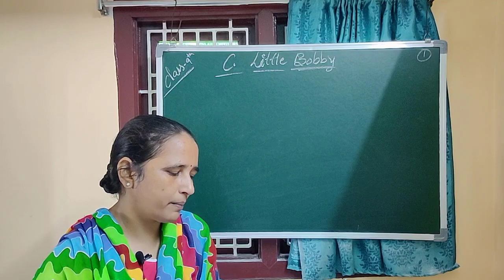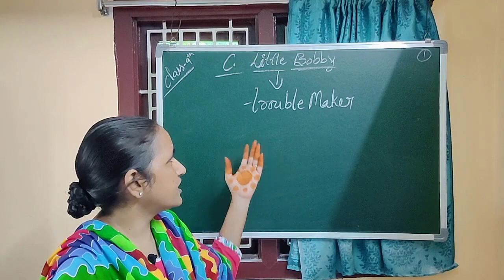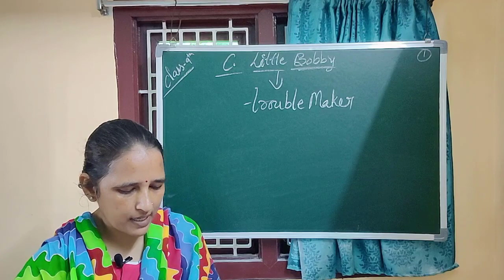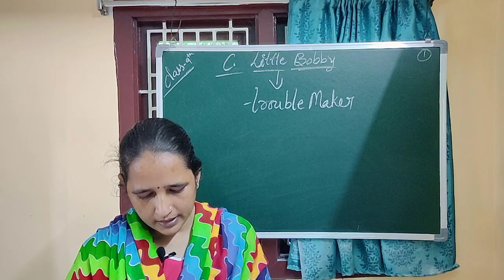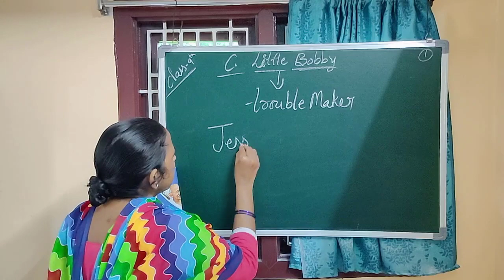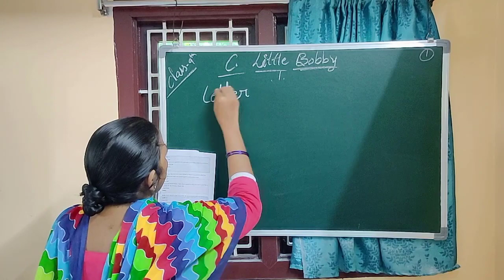Class 9 ENGLISH Video 10